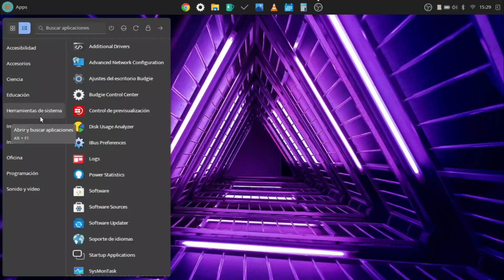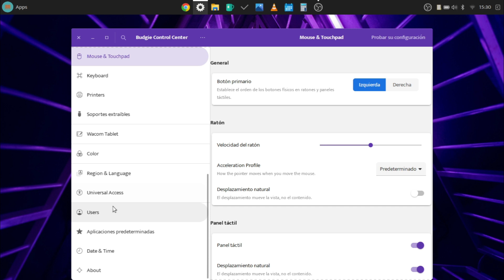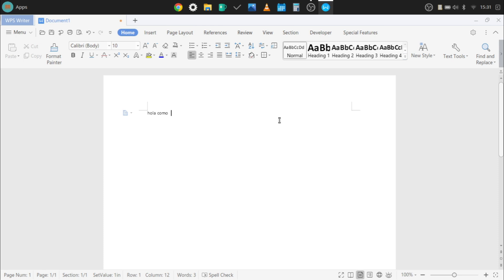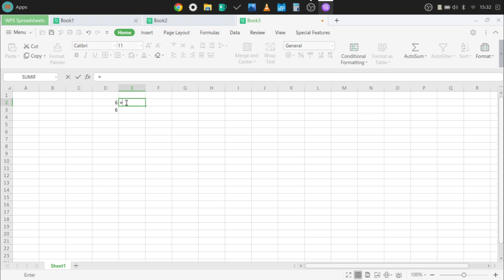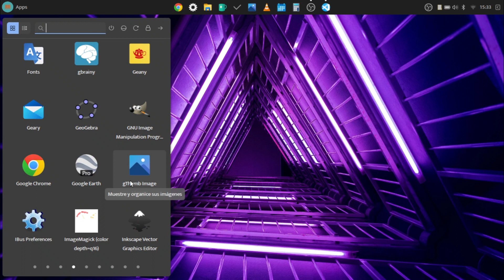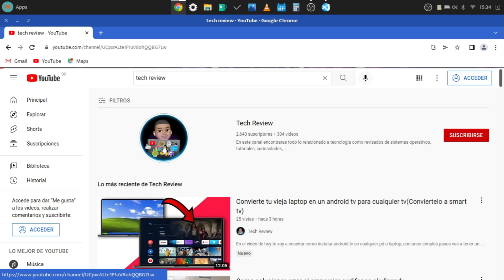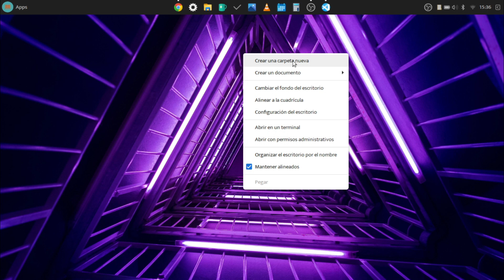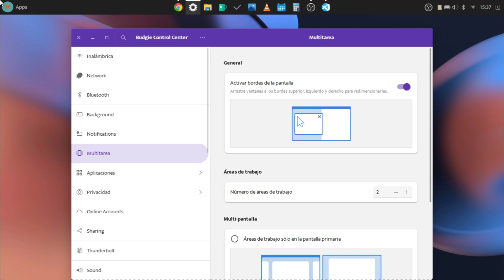Este es el sistema que todos necesitamos, tienes que verlo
Nitux

Li

Linux,GNU/

Manjaro,cutefish,linux,gnu,xd, cute,fish,os,linux,deepin